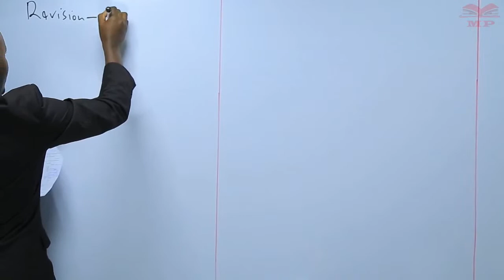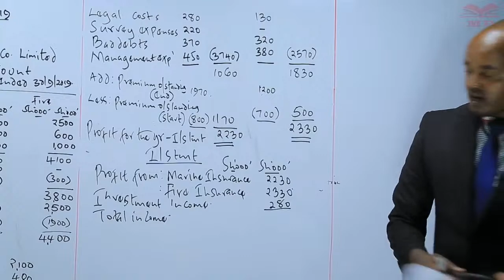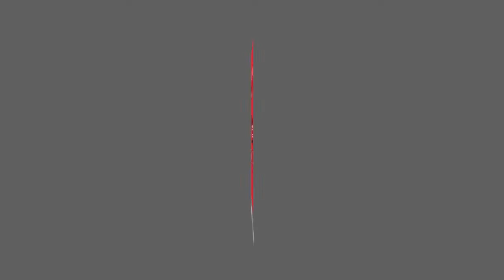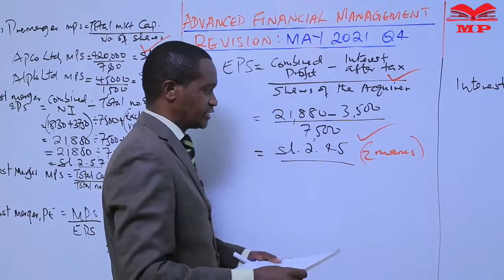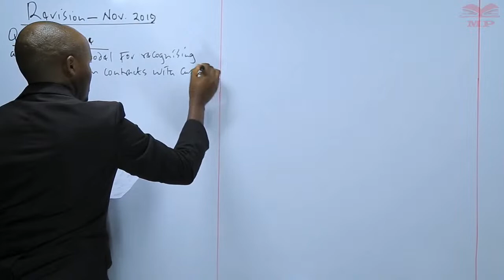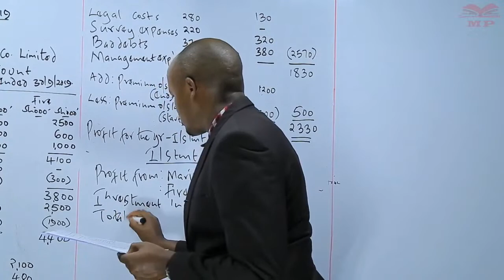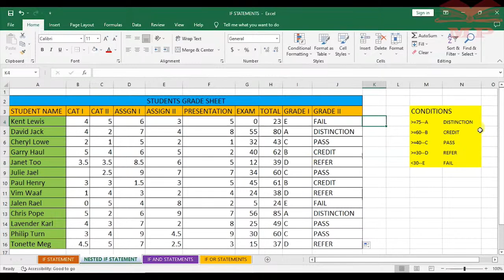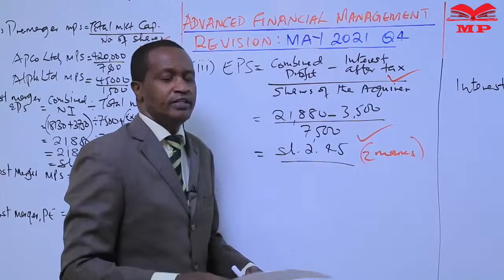Visit our website today to embark on your journey towards CPA success.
Take your CPA exam preparation to the next level with Manifested Publishers. Our online video lectures offer a convenient, flexible, and effective way to master the essential accounting concepts and pass your exams with confident.

today to embark on your journey towards CPA success.